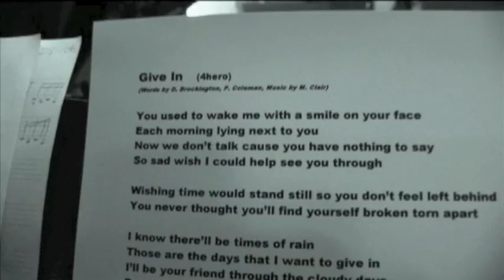Ayanna Witter-Johnson - Give In (full length)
Ayanna Witter-Johnson performs her version of 'Give In' taken from the '4hero presents EXTENSIONS' album:

written by P. Coleman, D. Brockington & M. Clair.
filmed on location at Fish Factory Studios, Willesden, London NW10.